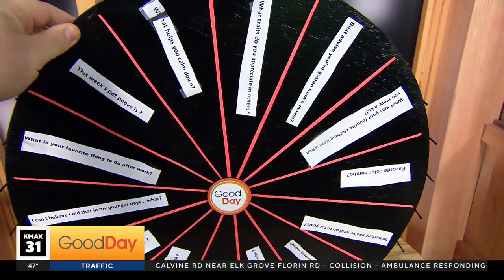We're Just Curious- 1/13/24